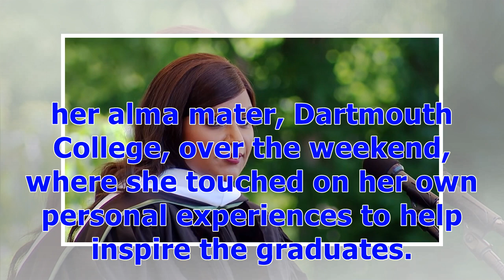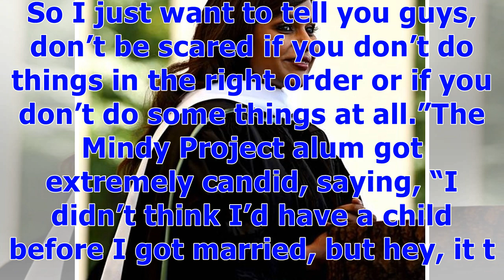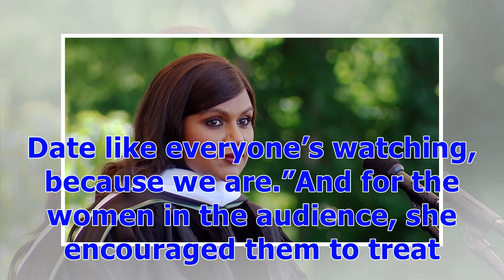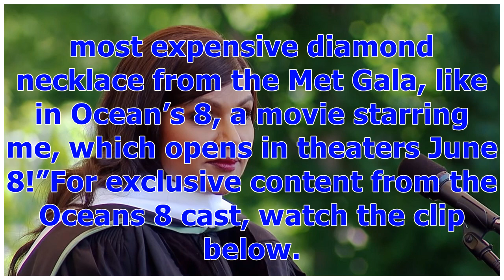°Mindy Kaling Gets Candid About Being a Single Mother in Dartmouth Commencement Speech | Entertai...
°Mindy Kaling Gets Candid About Being a Single Mother in Dartmouth Commencement Speech | Entertainment Tonight
Mindy Kaling wouldn’t change a thing about her life with her daughter, Katherine!The 38-year-old Oceans 8 star gave the commencement address at her alma mater, Dartmouth College, over the weekend, where she touched on her own personal experiences to help inspire the graduates. Sharing her own post-graduate checklist of goals, Kaling noted that she only accomplished one of the achievements – have kids.“After my daughter was born in December, I remember bringing her home, and being in my house wit...